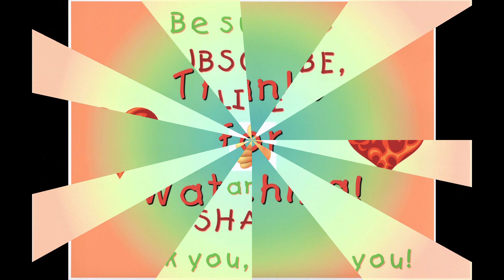ALL ABOUT CRAZY 4 RETRO | Vintage Retro MCM Décor Home Tours | Thrifting & Antiquing Haul Videos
Just a short video for you to get to know our channel content.
We hope you will find in our videos, your favorite vintage things displayed in our decor and collectibles!  Thanks so much, Peg & Norm